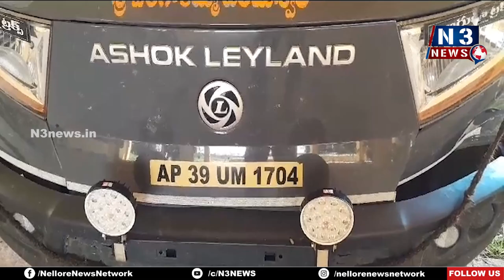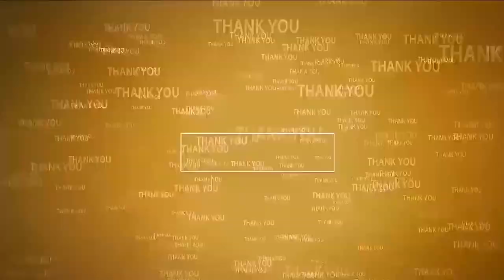రేష‌న్‌బియ్యం ర‌వాణా దొంగ‌ల‌పై చ‌ర్య‌లేవి?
- నామ‌మాత్రంగా ప‌ట్టుకుని వ‌దిలేస్తుండ‌డంతో తిరిగి అదే ప‌నిలో నింధితులు
- నింధితుల నుంచి స‌మాచారం రాబ‌ట్ట‌డంలో విఫ‌ల‌మ‌వుతోన్న అధికారులు
- తాజాగా నాయుడుపేట పట్టణం నుంచి పూతలపట్టు జాతీయ రహదారి ప‌ట్టుబ‌డిన రేష‌న్‌బియ్యం